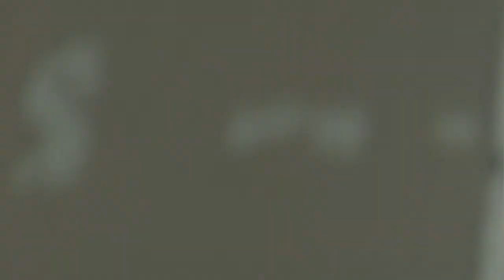Doug Tielli - A Dream That I Am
Official video for "A Dream That I Am", taken from the album "Keresley".

Produced and directed by Lokchi Lam.